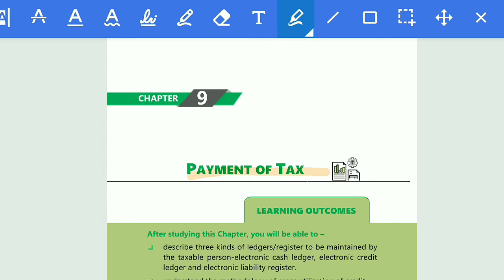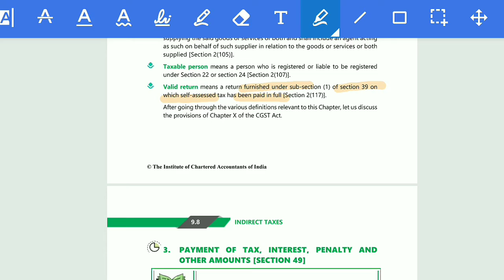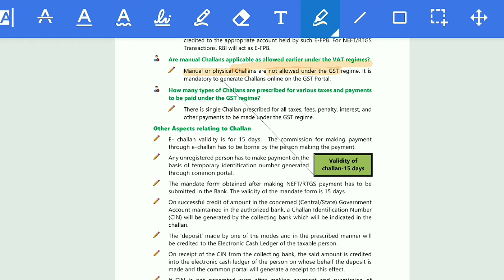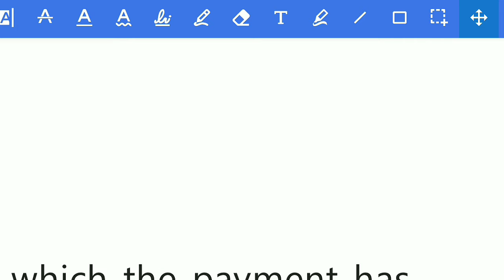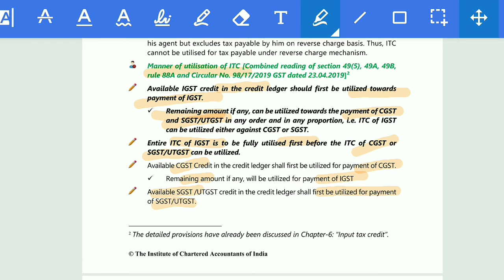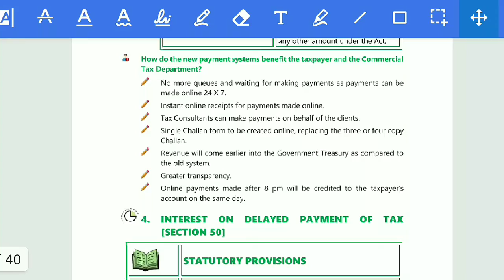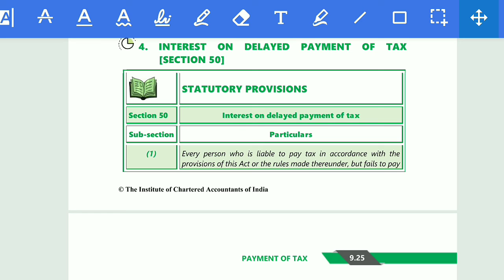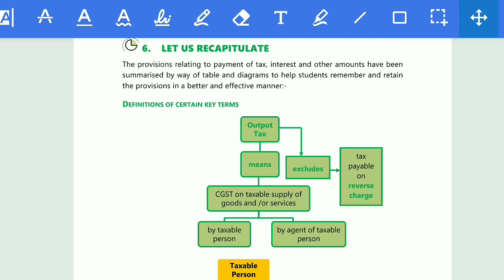CA INTER GST_ch 9_Payment of Tax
CA INTER GST_ch 9_Payment of Tax ICAI MODULE